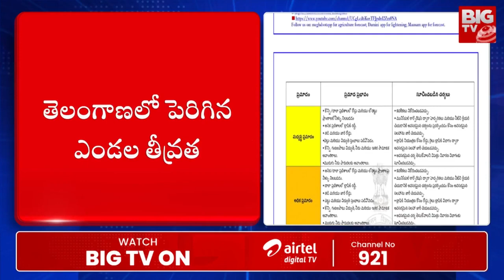Heavy Rains Alert In Telangana | వరంగల్ లో దంచికొట్టిన వాన | Warangala | BIG TV